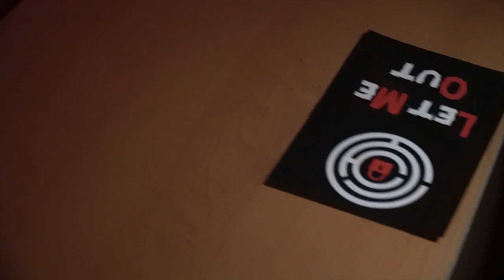Let Me Out - Pierwszy Escape Room we Wrześni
Let Me Out, czyli wspólny projekt pod tytułem "Pokój Podróżnika".
Uwaga! Już jest! Pierwszy Escape Room we Wrześni. Zbierz ekipę i daj się zamknąć. Masz 60 minut, by rozwiązać zagadki i się uwolnić.

Muzyka pochodzi ze zbiorów biblioteki Jamendo.com
Aliaksei Yukhnevich - Dawn Of Heroes